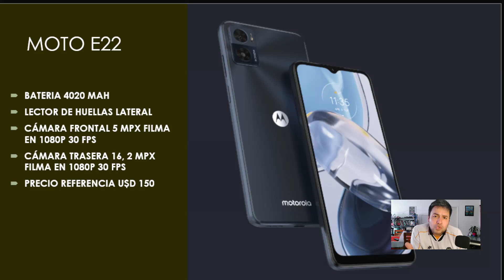👏🥳💵 MOTOROLA MOTO E22 // Características, rendimiento y Análisis!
💵📲 COMPRÁ ESTE PRODUCTO ACÁ!